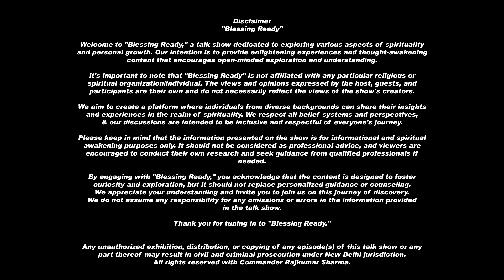Brij Guhare Episode 21 | Season 2 * Blessing Ready With Commander Uncle Featuring *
Sh. Brij Guhare works in the government of India and very closely associated with cultural  activities of India abroad. His spiritual side and life journey is totally undiscovered and amazing.  Watch this episode and see how beautiful his life story is.

Blessing ready supports a non profit organization Anything Will Do (AWDORG Foundation) which works for less fortunate children.
A small donation can make a lot of difference for underprivileged children's education. If you wish to donate under 80G & 12A tax exemption clause, please UPI/Bank transfer on the following bank account:
Bank Name:  STATE BANK OF INDIA
Account Name:  AWDORG FOUNDATION
Branch:  Sushant Lok-1, Gurgaon, INDIA
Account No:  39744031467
IFSC Code:  SBIN0004449
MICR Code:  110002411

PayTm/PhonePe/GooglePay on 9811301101